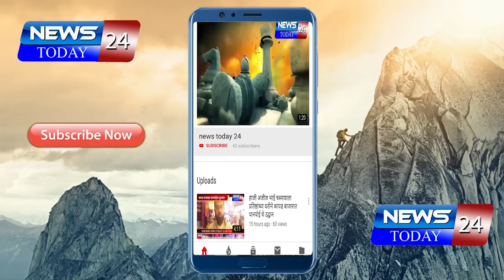मुख्य कार्यकारी अधिकारी विश्वजीत माने यांच्या विरोधात अविश्वास ठराव एकमताने मंजूर